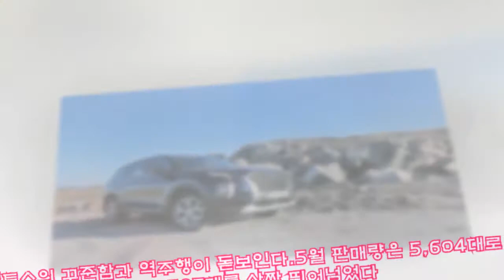5월 국산 SUV 판매량 BEST 5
5월 국산 SUV 판매량 BEST 5 ►Subscribe for more ►Donation NO.5 현대자동차 팰리세이드 4월 3위에 랭크됐던 팰리세이드는 5월 4,177대의 판매량을 기록하며 5위로 내려섰다. 싼타페의 등장과 셀토스의 역주행이 주요 요인.